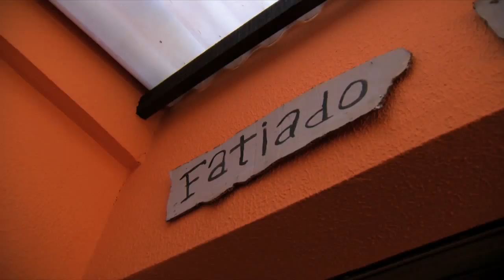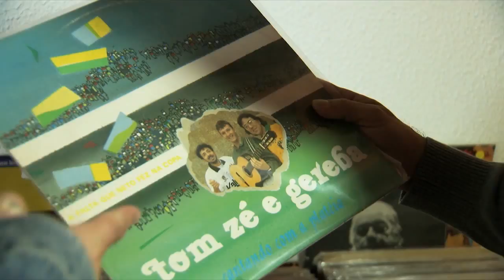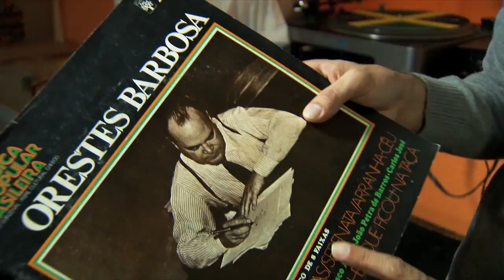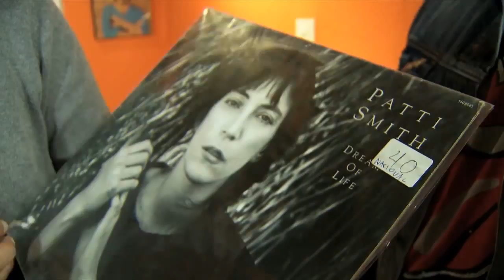Ouça! - Garimpo: Lirinha (22/05/15)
Confira quais discos escolhido pelo músico Lirinha no Garimpo da semana.